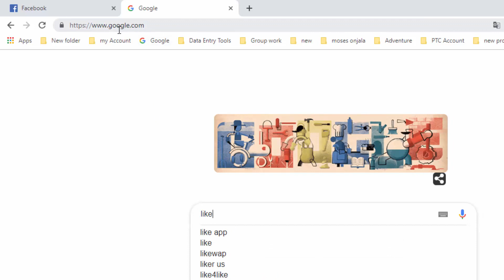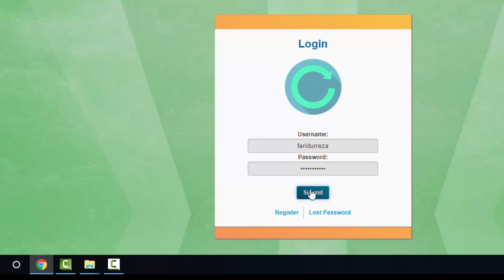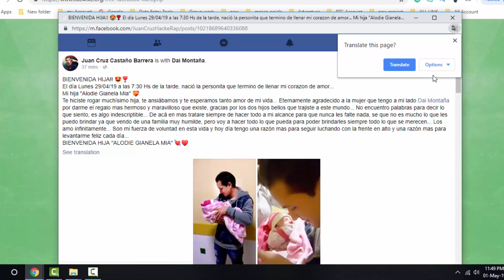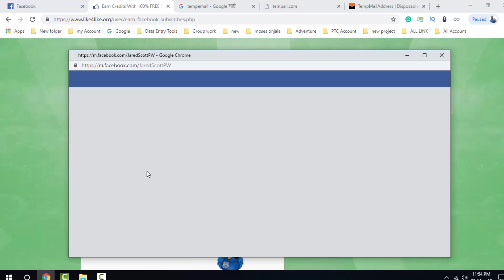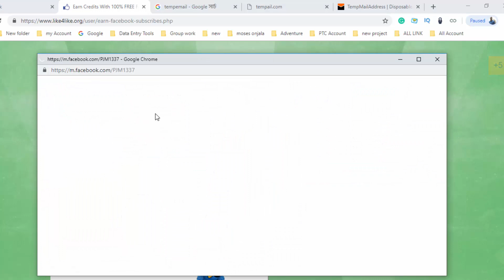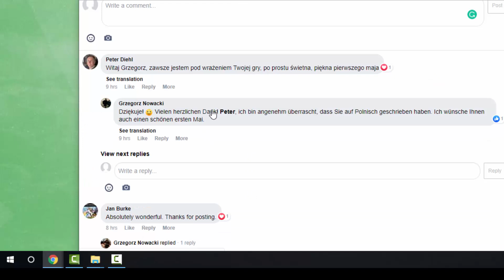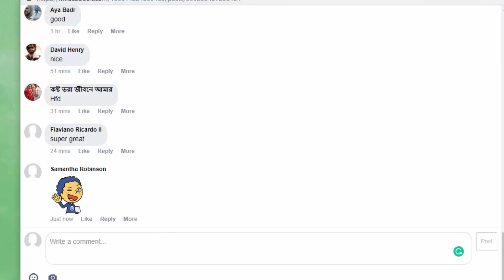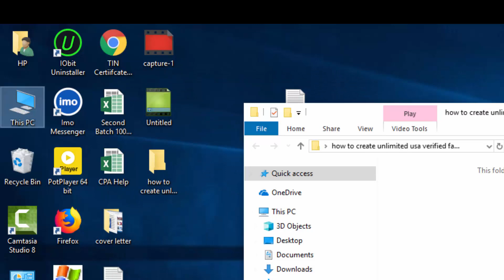How to Increase Unlimited Free Credit your Like4Like Account From Facebook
Hello Friend's..

Today I will show you How to Increase Free Credit your Like4Like Account From Facebook.
Follow this step to get more like from like4like.Increase your credit as you need.

Step 1:Goto Fake mail generator

Step 2: create a facebook id.

Step 3: Login your Like4like id.

Step 4:Click social media Exchange.

Step 6:Enjoy Thanks